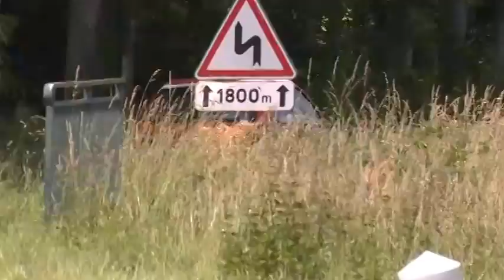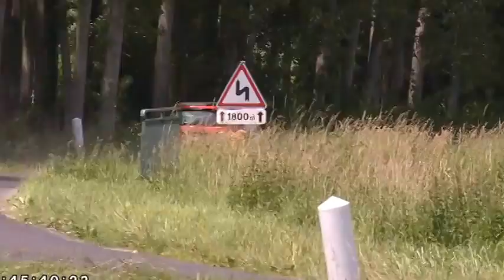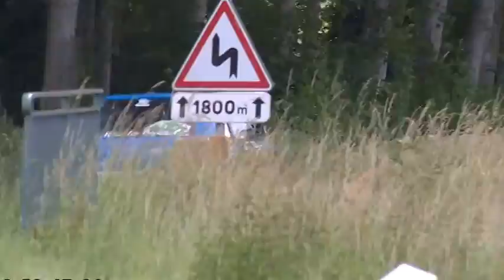RALLYE DU LOCHOIS 2014 ES4